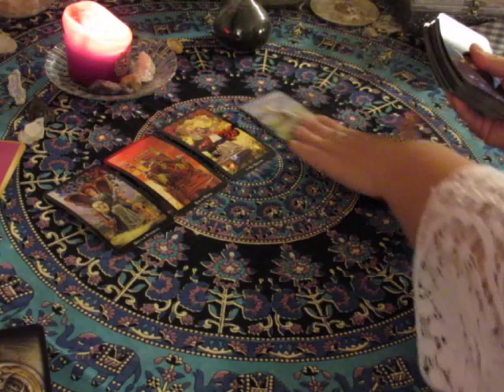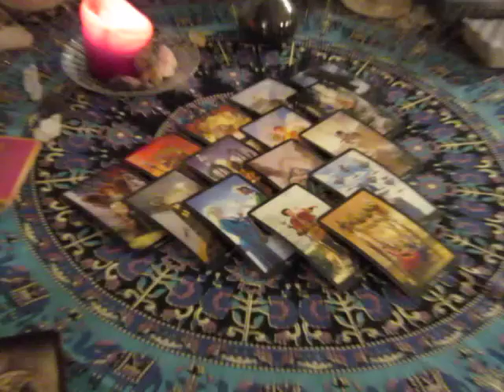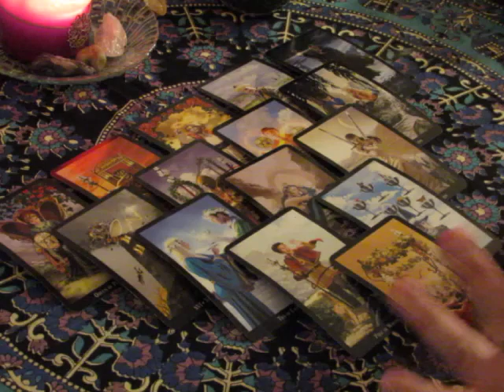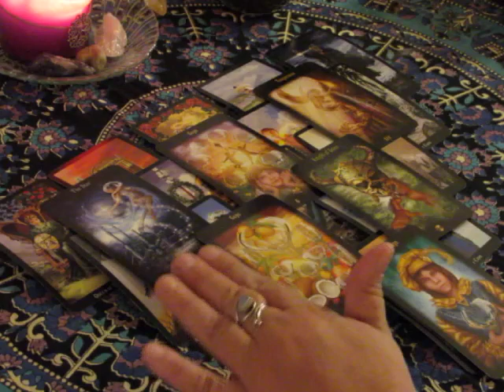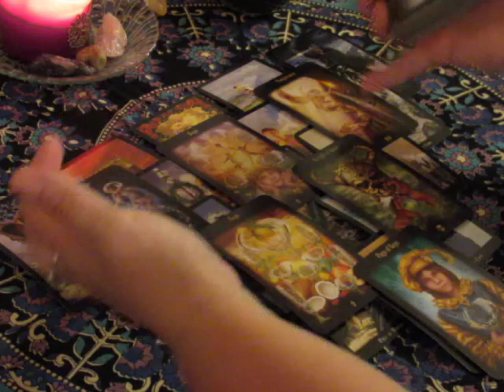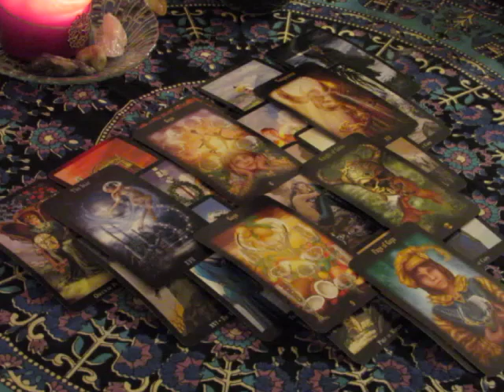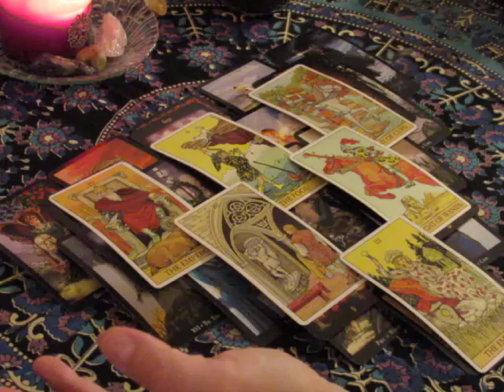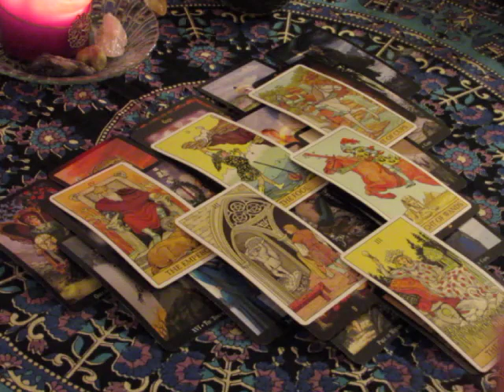~Scorpio~September 18th to 24th, Weekly Love Tarot Reading~Deja Vu~